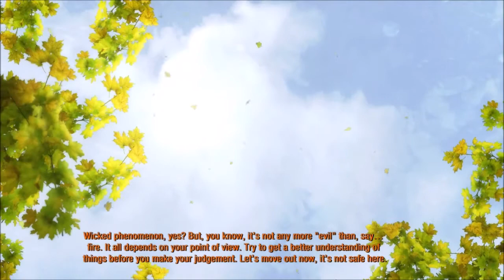Let's Play Metro 2033 Redux (BLIND) - Episode 17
ORIGINAL RECORD DATE: Saturday, ‎August ‎01, ‎2015, ‏‎12:56:20 PM

Hello! Welcome to my Blind Let's Play of Metro 2033 Redux! I am so excited to start this series. I plan to play through the entire game. I may miss some hidden stuff throughout the game, but I tend to explore as much as possible. Also expect screams of fear and jump scares!

Yes, I do plan to play Metro Last Light Redux after I finish this game.